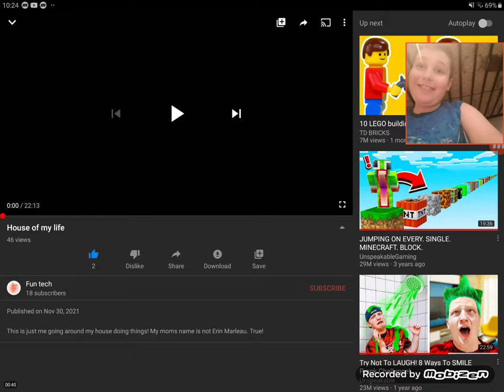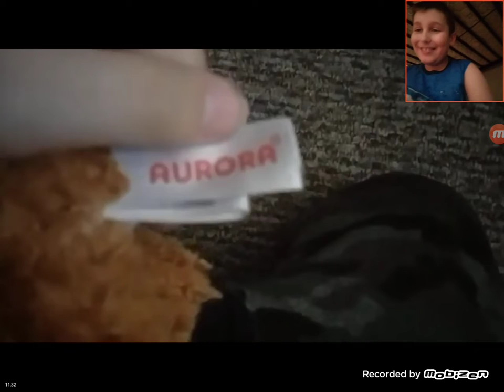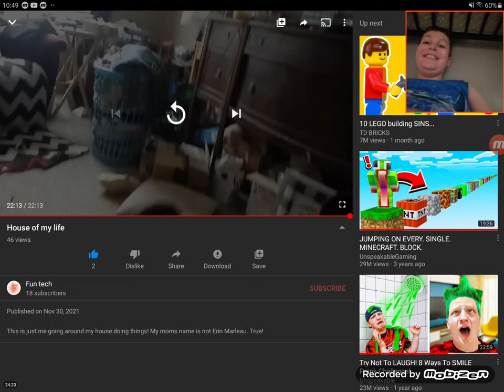Me reacting to house of my LIFE!! (Funny)